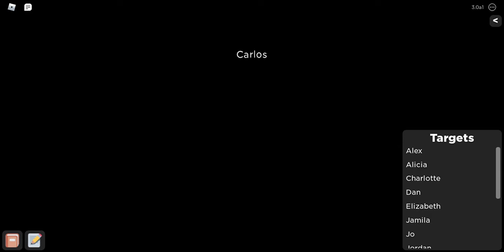THERE IS A MURDERER IN THE LAB| roblox flicker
Play on the NEW flicker update!